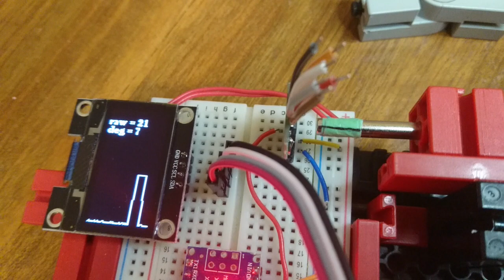AS5600 fischertechnik test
Some tests of the AS5600 magnetic rotary encoder with a 4x4mm diametrically magnetized magnet, attached to a fischertechnik metal axle. Used as delivered in anaolog mode, without any custom I2C configuration.